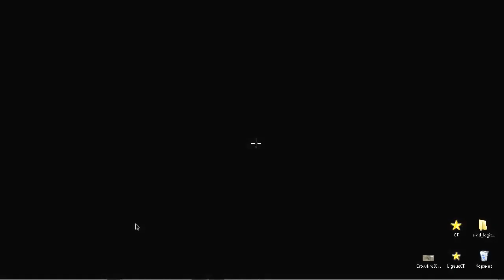[CFL2 | Bronze match] Jeremiah vs imTl @ port / 2 map | CrossFire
комментатор Михаил 0кр0шка Шмыгель